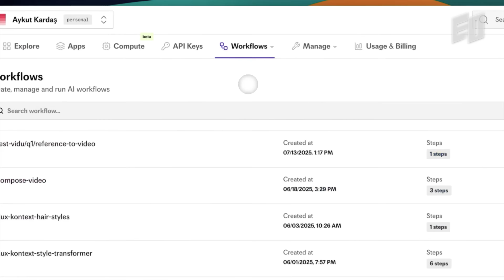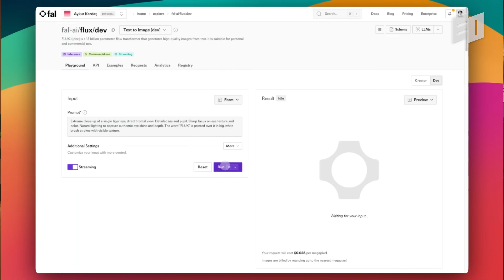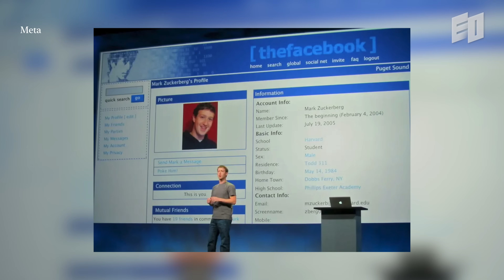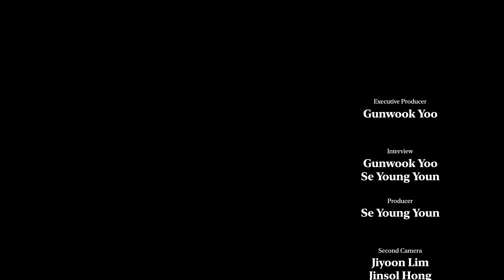How to Build $1.5B AI Startup in Just 3 Years | fal's co-founders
This episode features co-founders of fal, Burkay Gur and Gorkem Yurtseven.

fal is a generative media platform. They just raised their Series C round of $125M, which values them at a $1.5B valuation.

In 2020, during the COVID bubble in Palm Springs, two Turkish engineers – one from Amazon, one from Coinbase – started exploring startup ideas together. Starting with just image models when everyone said the market was too small, they stuck to their vision while competitors chased LLMs. They foresaw the video revolution coming. They obsessed over speed, becoming #1 on every benchmark.

From two Turkish immigrants to a billion-dollar AI unicorn – this is their story.

00:00 From Zero to $1.5B: fal's Milestones
02:18 How Two Immigrants Without Connections Built a $1.5B Startup
05:14 Why We Bet on Gen AI Video Instead
08:32 Kill Your AI Product If It Doesn't Sell on Day1
10:37 Stay Small to Grow Big

X | @eostudi0
Substack | @eostudio